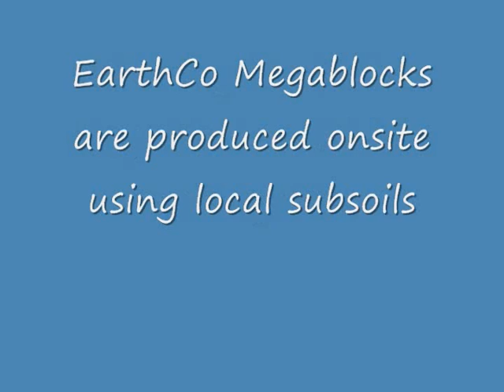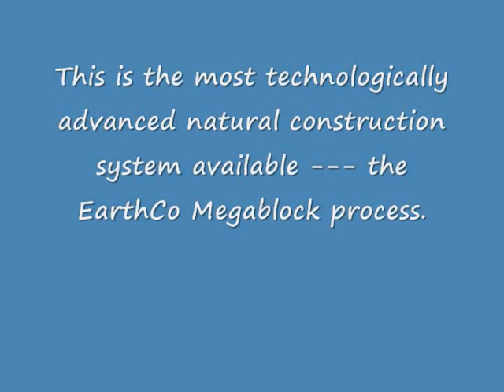Placing EarthCo Megablock within a wall system.wmv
This short video shows how easy it is to place a giant compressed earth block that is 18" wide by 12" tall by over 6' (in this case) and weighs a little over 1000 pounds.   We can make Megablocks to any desired length and they can easily weigh more than one ton.   We make easy work out of building sustainable, energy efficient buildings anywhere in the world.   WE believe we have the lowest embodied energy costs and the best life cycle assessment of any building system worldwide.